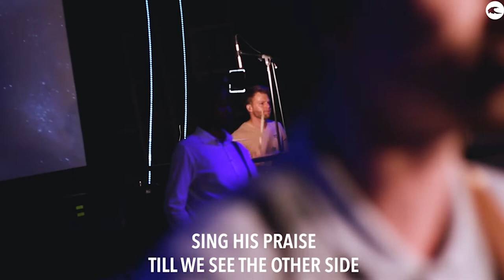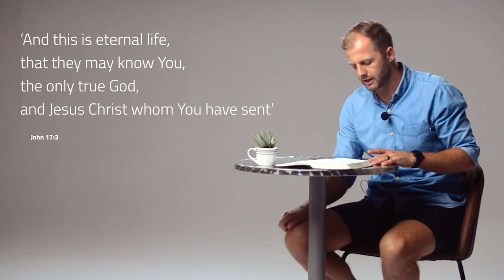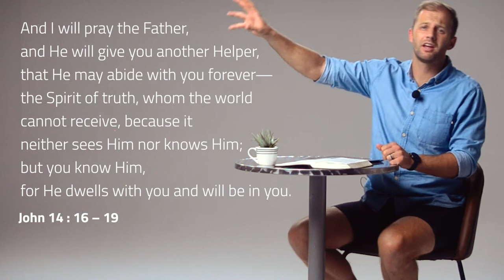Come as you are - New home (Intimacy) // 20 February | Church Online (English Sunday Service)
Come as you are - Sermon Titel // Date | Church Online (English Sunday Service)

For more info about how to become part of our church family

ON-SITE SERVICES //
You are welcome at our onsite services at Doxa Deo Fichardtpark.
- 09h00 (Afrikaans)
- 18h00 (English)